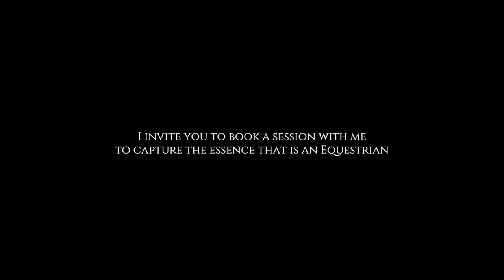Bella Ana Photography Equine Sessions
First moments of our photo sessions are dedicated to helping our clients (humans & horse) relax. Typically, when the clients are at ease, the horses follow suit. Once everyone is settled, we work with the horse to determine how the shot will be composed (because as much as I'd like to believe I'm running the show...they're ultimately the boss!) we then skillfully guide our clients through poses. We will place hands, hips, shoulders, arms, chins, into a proper pose then guide the eyes and mouth to complement the set.

I work with clients to create exquisite fine art heirlooms that capture and reflect the love, bond, and connection between humans and horses.

Based in Tampa, Florida, we are available for customized equestrian sessions worldwide.